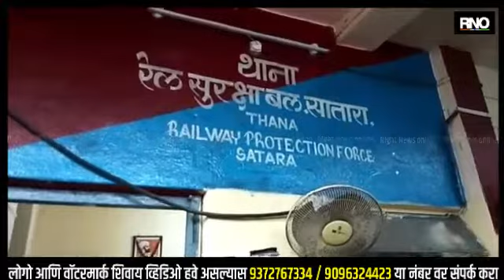AMRAVATI | बेपत्ता झालेली मुलगी प्रकरणातील सातारा मध्ये सापडली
अमरावतीत आंतरजातीय विवाहाचा मुद्दा चागलाच तापला आहे. या प्रकरणी काल अमरावतीच्या खासदार नवनीत राणानी लव्ह जिहादचा आरोप करत पोलिसांवर संताप व्यक्त केला होता.मुलीचे अपहरन केलं असा आरोप देखील करण्यात आला होता, अखेर रात्री१०वाजता मुलगी सातारा रेल्वे पोलिसांना मिळाली आहे.सदर मुलगी रेल्वेने एकटीच प्रवास करत होती ती आता सुखरूप असून पुणे व सातारा पोलिसांची यात मदत घेतली अशी माहिती अमरावती पोलीस आयुक्त आरती सिंग यांनी दिली.

बाईट - डॉ.आरती सिंग,पोलीस आयुक्त अमरावती
बाईट - शिवराय कुलकर्णी प्रवक्ते भारतीय जनता पार्टी